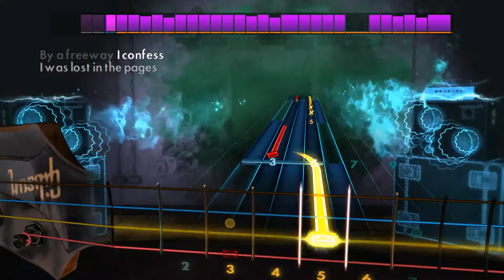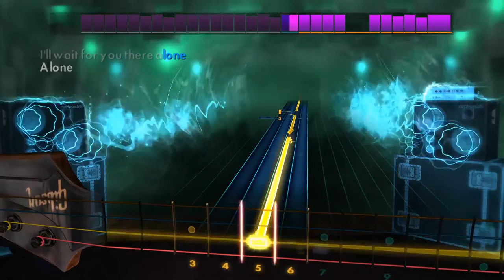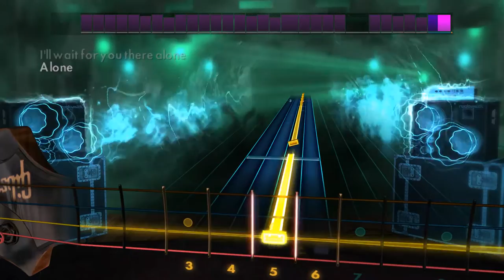Rocksmith 2014 DLC Audioslave - Like a Stone Bass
Audioslave - Like a Stone
Bass